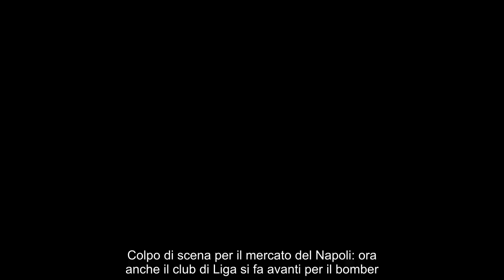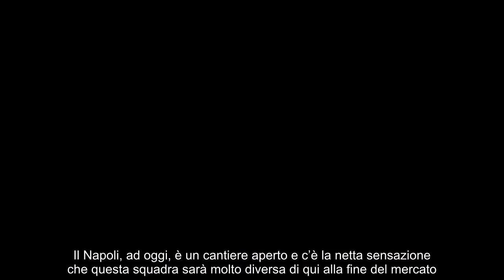Mercato Napoli, colpo di scena il club di Liga ci prova per il bomber